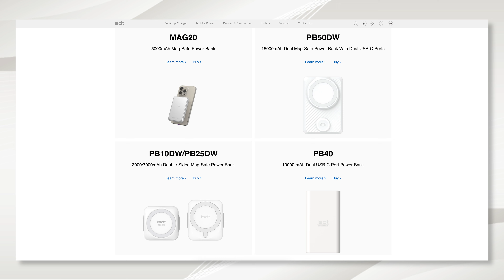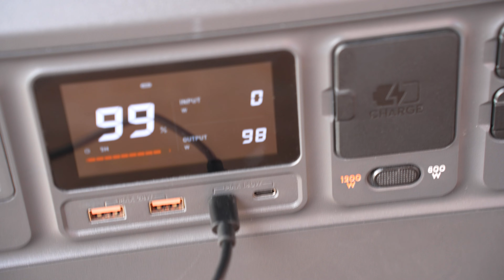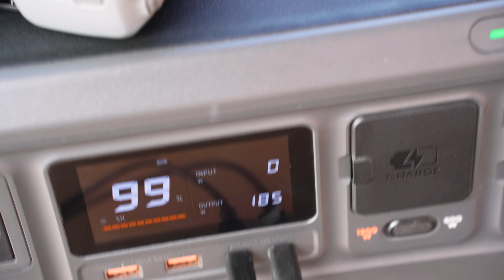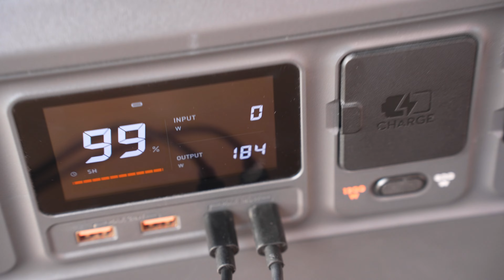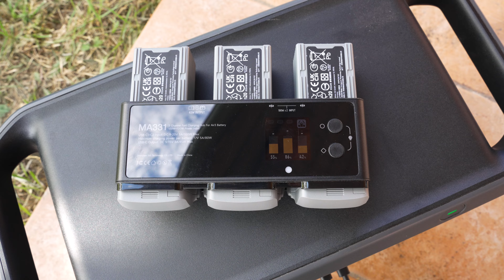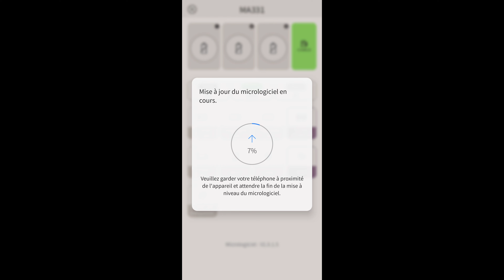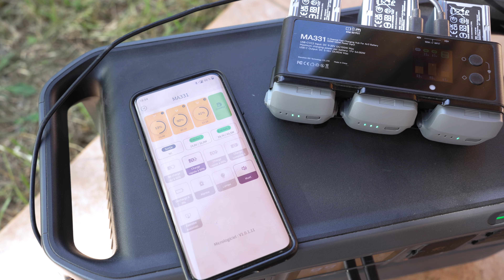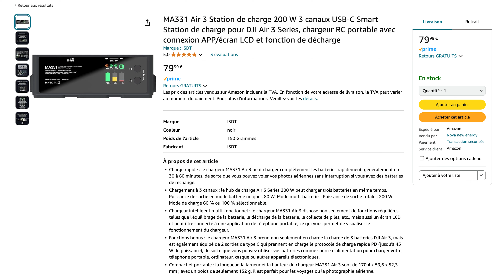CHARGEUR BATTERIE ULTRA RAPIDE pour le DJI AIR 3 (ISDT MA331)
Il permet également d'équilibrer les batteries pour le stockage, de charger également d'autre appareils en mode "power bank" et peut aussi se contrôler via une application mobile dédiée.

Sony A7IV
Panasonic GH5 -12-35mm
GOPRO 10
Malette Pgytech (Mini 1/2/3 - Nano+...)
Landing pad